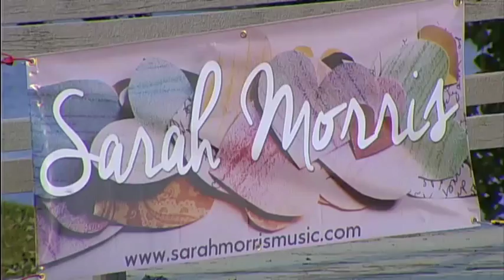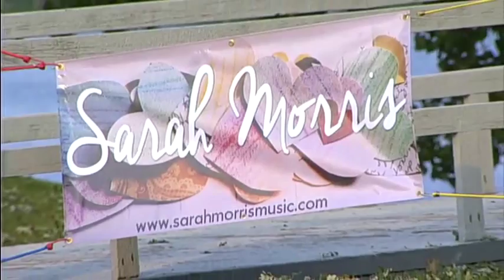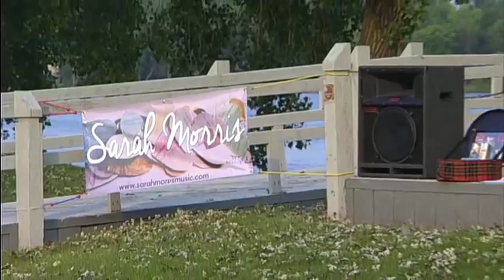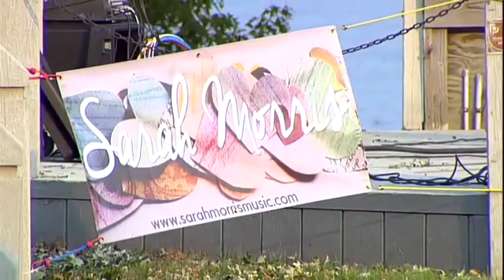Sarah Morris Concert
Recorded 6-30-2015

Channel 12 Concert in the Park Series